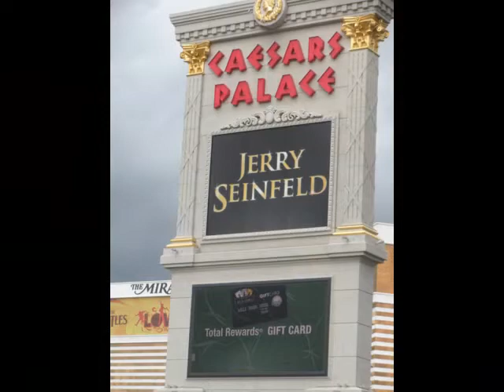NutcrakerBallet by the Nevada Ballet New Year 2011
Nutcrker Ballet by the Nevada Ballet